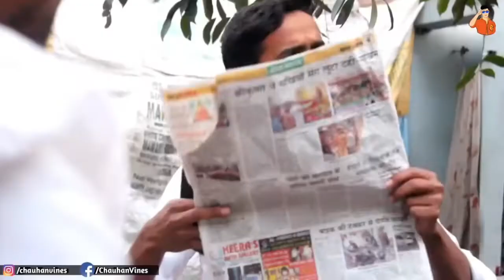Baba Gand Jale ki Best Comedy Video | Chauhan Vines | R2H